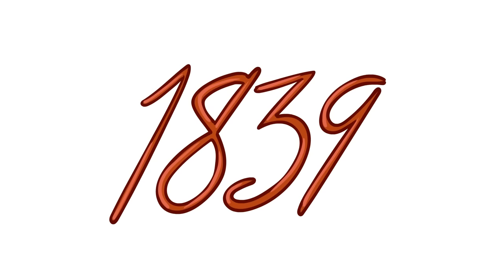Empire of Brazil - The Anarchy - South American History - Extra History - #4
for a total of only $53 including shipping! Bright Cellars is the monthly wine club that matches you with wine that you’ll love. Get started by taking the taste palate quiz to see your personalized matches.

Rio De Janeiro, April 7th, 1831. The crowds are celebrating as Emperor Pedro I has abdicated the throne and left for Portugal. The Brazillian people are overjoyed to see the native-born and raised Pedro II take power but will this 15-year-old boy be able to calm the rising tension and unite the people?

Missed an episode of our Empire of Brazil Series?